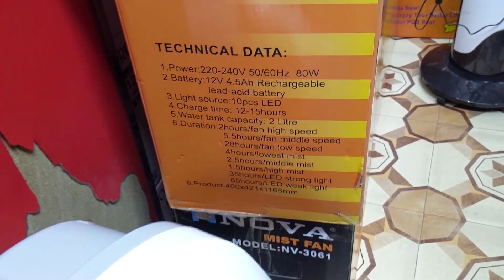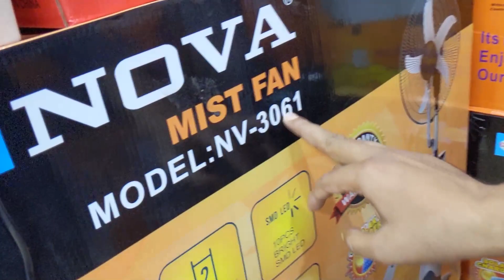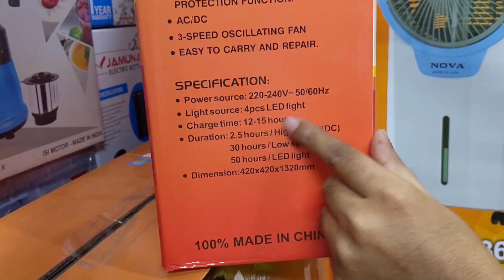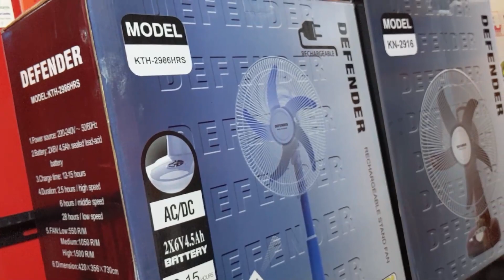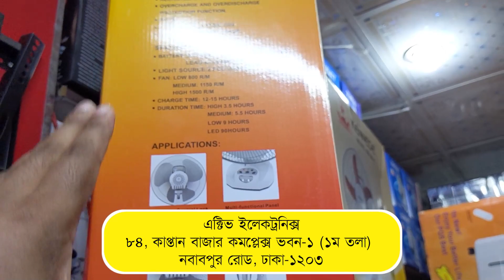Rechargeable fan price in Bangladesh 2023 | Best charger fan price bd | Nova ac fan price in bd 2023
এক্টিভ ইলেকট্রনিক্স
৮৪, কাপ্তান বাজার কমপ্লেক্স ভবন-১ (১ম তলা)
নবাবপুর রোড, ঢাকা-১২০৩,
Call..01719-547269
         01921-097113